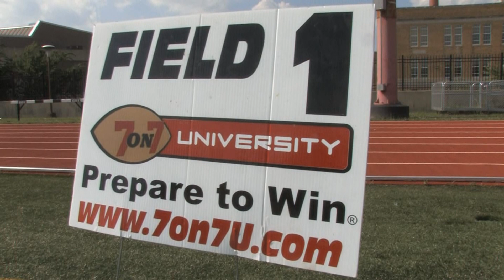7 on 7 University Dunbar Championship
The Dunbar Crimson Tide (DC) take on the Ballou Knights (DC) in the 7 on 7 University Championship Game at Dunbar SHS.